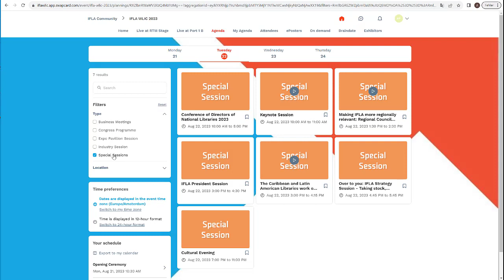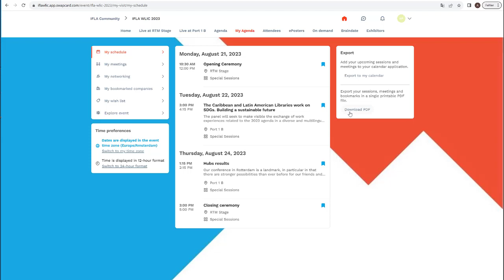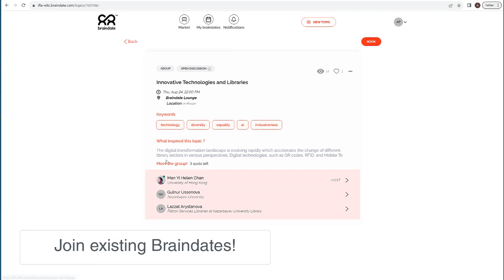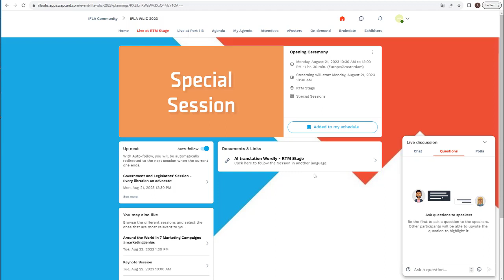WLIC 2023 Virtual Platform Tutorial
At IFLA WLIC 2023, registered attendees will be able to follow the Congress via the virtual Platform SwapCard.

Find out how to navigate WLIC2023 virtual platform through this short tutorial video made by K.I.T.